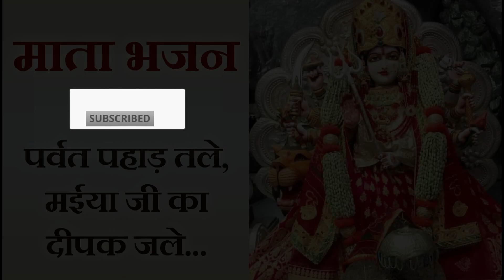Mata bhajan | माता भजन | Navratri special | Parvat pahad tale, maiya ji ka deepak jale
यह माता का भजन है | भजन का नाम है " पर्वत पहाड़ तले, मैया जी का दीपक जले " |

नवरात्रि एक संस्कृत शब्द है, जिसका अर्थ होता है 'नौ रातें'। इन नौ रातों और दस दिनों के दौरान,शक्ति / देवी के नौ रूपों की पूजा की जाती है। दसवाँ दिन दशहरा के नाम से प्रसिद्ध है। नवरात्रि वर्ष में चार बार आता है।
माता को सच्चे मन से जो भी भोग लगाओ, वह ग्रहण कर लेती है | मान्यता है कि जगत जननी को  भोग लगाने से मनोकामना की पूर्ति होती है। साथ ही बुद्धि व धन-संपदा की भी वृद्धि होती है।
यह माता का भजन है |  इस भजन में बताया गया है कि हमें प्रतिदिन माता की ज्योत प्रज्वलित करनी चाहिए , ताकि माता का आशीर्वाद हम पर बना रहे | दुर्गा मां के 108 नाम हैं। दुर्गा मां को माता शेरांवाली भी कहा जाता है।

Navratri special | नवरात्री  स्पेशल |